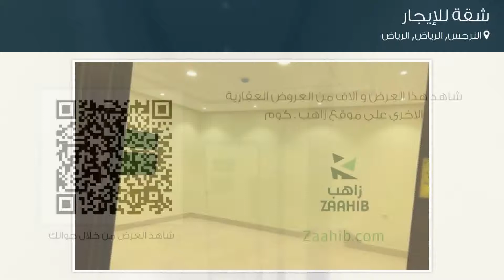شقة للإيجار في طريق ابي بكر الصديق, حي النرجس, مدينة الرياض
تفاصيل العرض:-

رقم: 3926514

ميزات:-

3 الغرف, 2 غرف أخرى, 2 عدد دورات المياه, 1 سعة مرآب السيارات, 2 رقم الدور, مفروشة, سكني, تجاري, مصعد, صالة